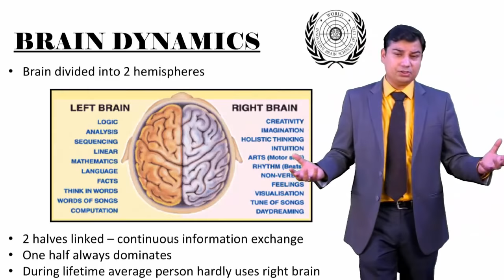Functions of Left and Right Brain by Dr. Vinod Sharma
Brain Science - Dr. Vinod Sharma is Guinness World Record holder,
How to Learn Anything FAST (Speed Le arning)
Memory(Tricks & Techniques) Class 1 New BatchBrain Science - Dr. Vinod Sharma is Guinness World Record holder,
How to Learn Anything FAST (Speed Learning)
Memory(Tricks & Techniques) Class 1 New Batch From 🏆India, Asia,World Record-Breaker: Dr.Vinod Sharma
#4 BEST WAY TO STUDY FOR EXAMS
FASTEST WAYS TO LEARN THINGS | STUDY MOTIVATION | BEST WAYS TO STUDY

(जबरदस्त परीक्षा की तैयारी कुछ ही मिनटों में !! Dr.Vinod Sharma is Guinness World Record holder)

Educational Consultant, Memory Trainer in Ajmer, Rajasthan, India

Vinod Sharma is Guinness World Record holder, internationally awarded and renowned as Brain Science Expert and is one of the Best Educational Celebrity Speaker in India.
!!---Vinod Sharma, Memory Expert, Educational Celebrity, Speaker and Trainer in India